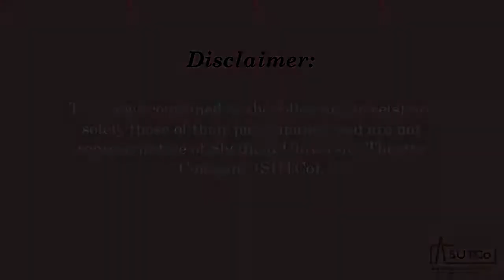embrace. festival: Decolonisation the Theatre - Stereotypes and More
embrace. theatre festival presents "Decolonisation the Theatre - Stereotypes and More". Hosted by Maddy Whitby with Isaiah Mitchell and CJ Simon.